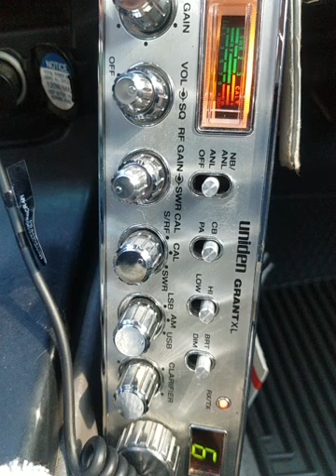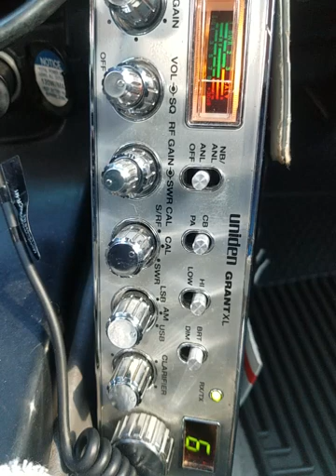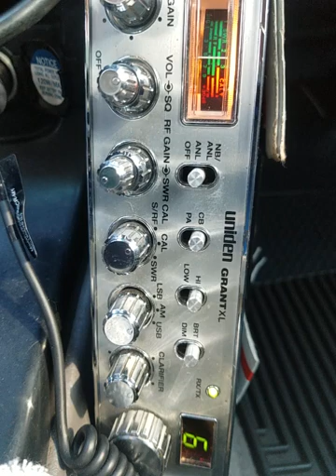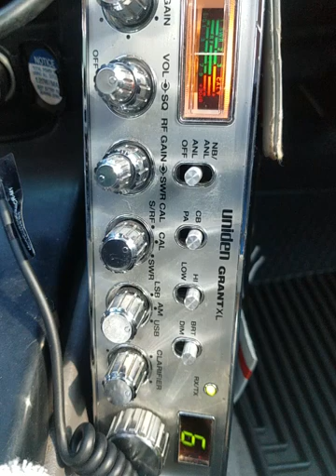03-31-2022 ModSqd BlkBird/LA 63/CA Hillbilly33/?